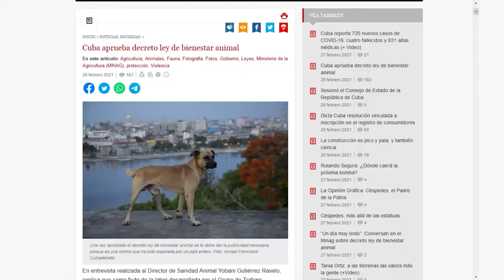Cuba - Decreto-Ley de Bienestar Animal en inicio del cronograma legal de la Agricultura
Luego del reciente anuncio del Decreto Ley sobre Bienestar Animal, activistas y funcionarios del Ministerio de Agricultura acordaron continuar debates para el consenso y participación ciudadana en próximas legislaciones